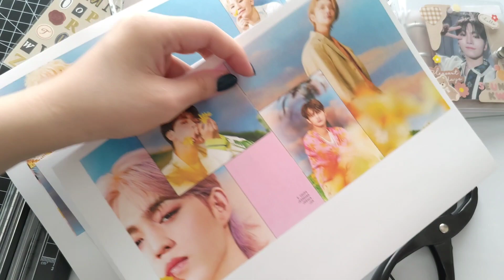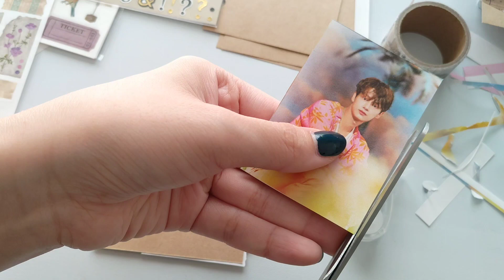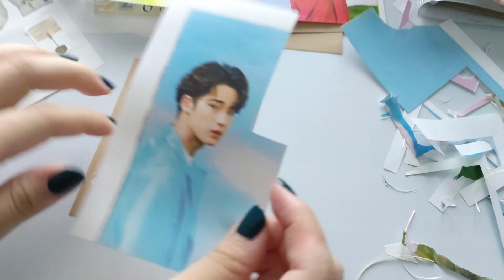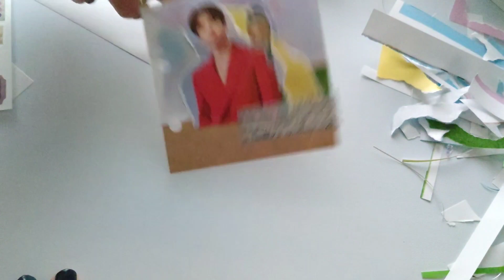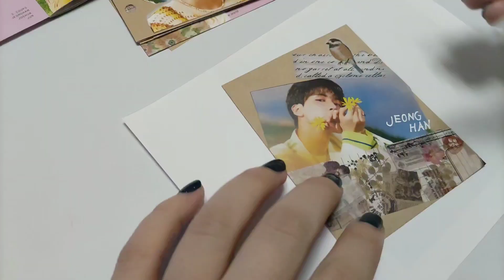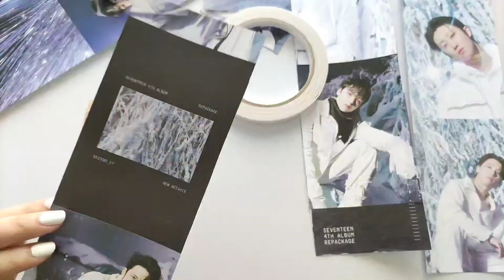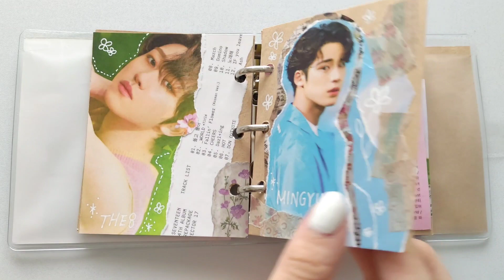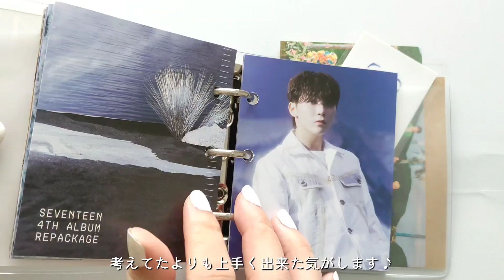SEVENTEEN『_WORLD』のデコノートを作る / 100均 / セリア / ダイソー / 3つ穴バインダー / 推し活 / オタ活 / 作業動画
思ってたよりかわいくできて満足☺️笑

無駄に長くなってしまったのですが